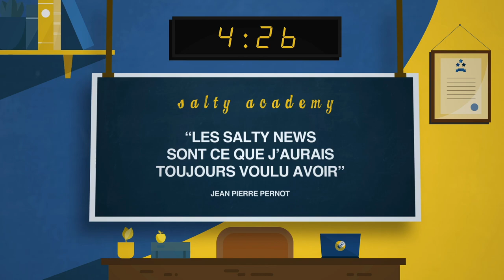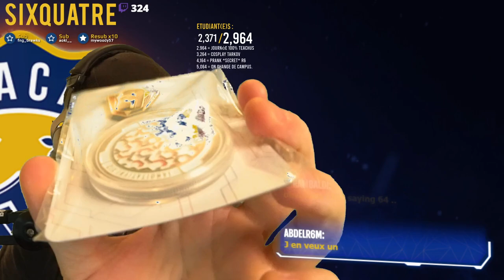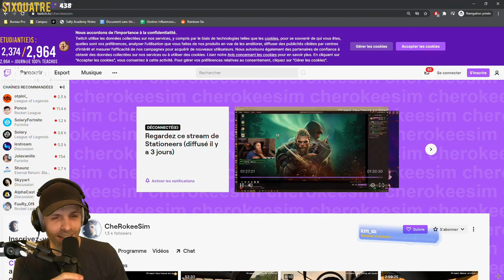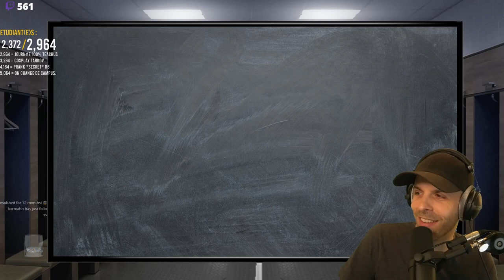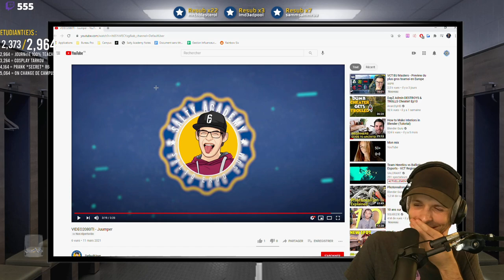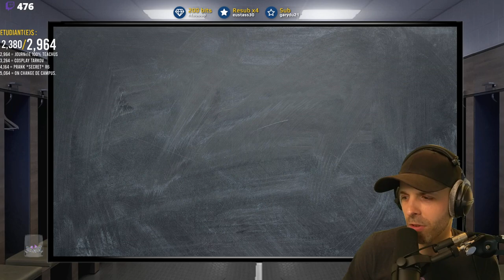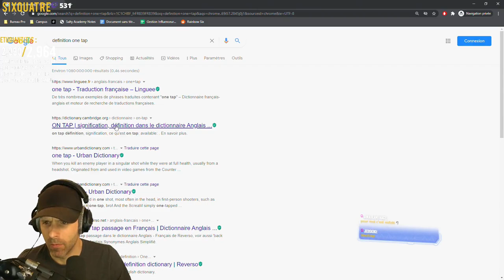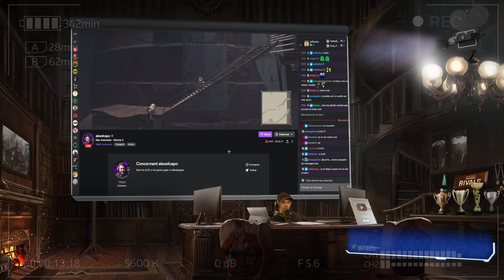VOD 🎓 CONCOUR VIDEOS 2080 TI STAFF + R6S ! - Live du 12 Mars 2021